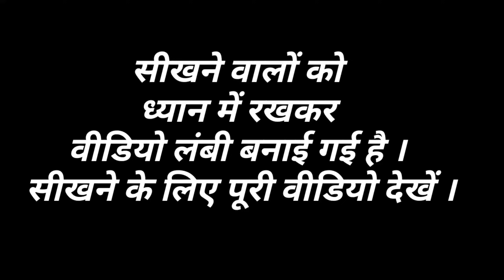मोबाइल On नहीं हो रहा है तो ये काम कर लो | फुल पैसा वसूल वीडियो | Dead Mobile repair | सीख लो यारों